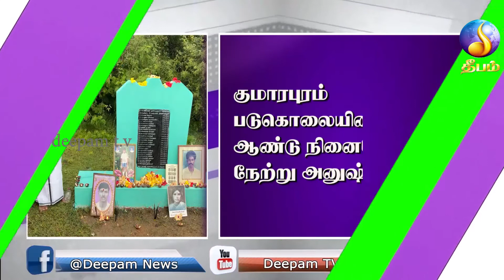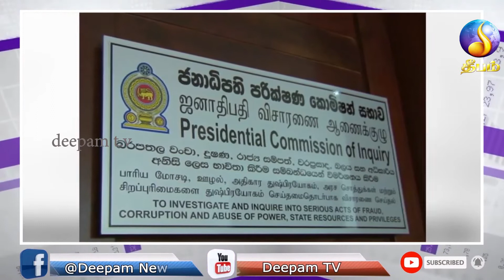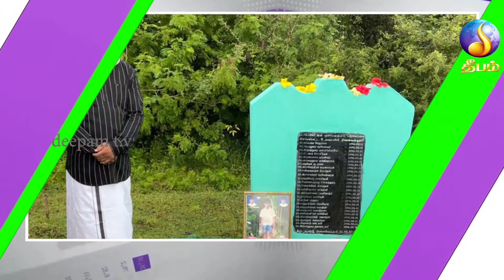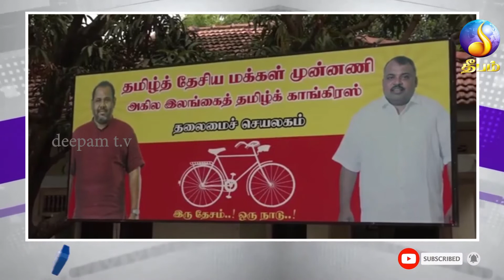இன்றைய செய்திகளின் தொகுப்பு 12/02/2022